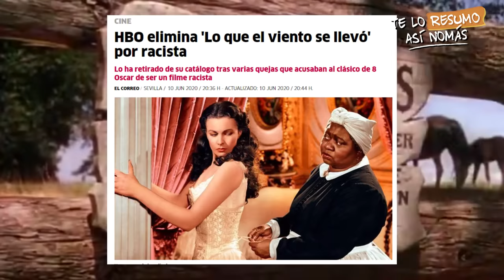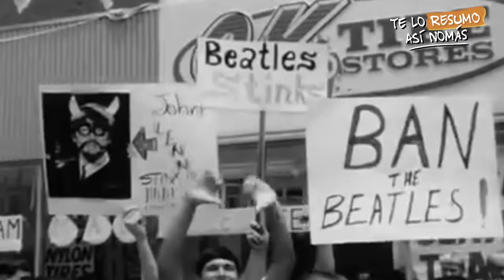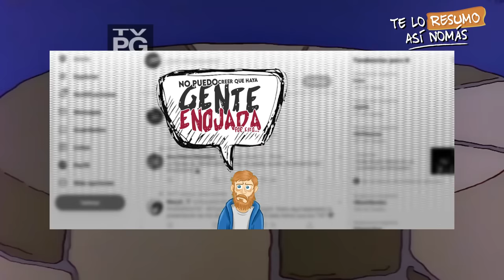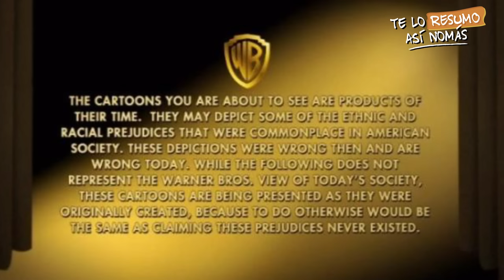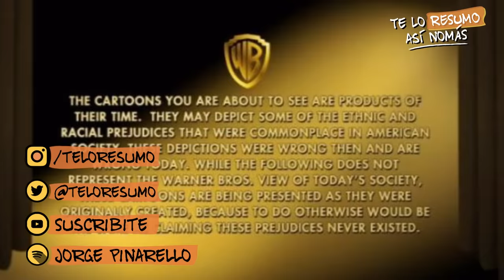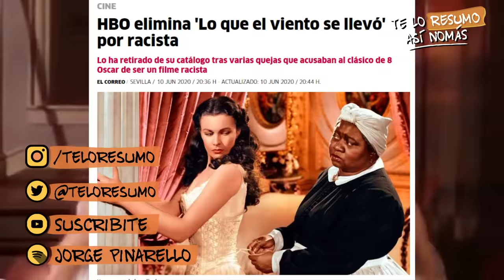Lo Que La Cultura De La Cancelación Se Llevó